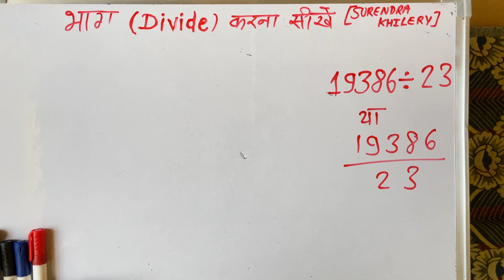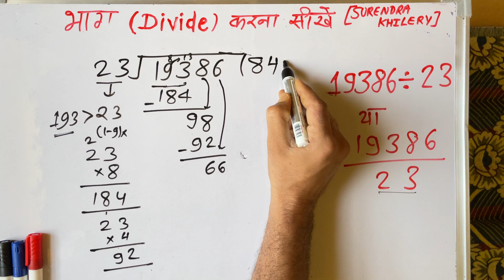19386 ÷ 23 | divided by 23 | divide kaise karte hain | bhag karna sikhe (in Hindi) Surendra Khilery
23 Ka bhag karna sikhe step by step
divided by